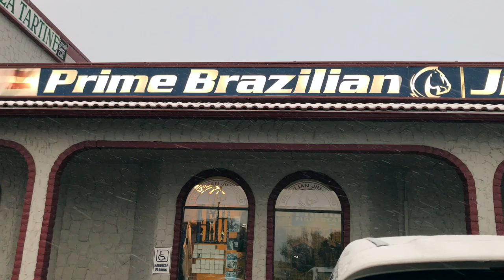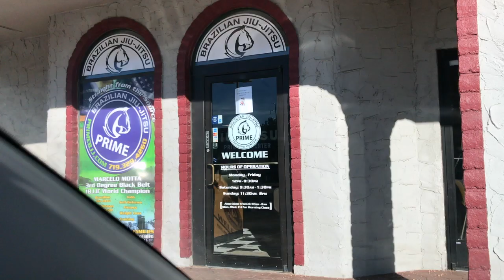Blue Belt Promotion | BJJ Vlog 2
In this vlog I receive my Brazilian Jiu Jitsu blue belt and showcase some technique drilling from fundamentals class.